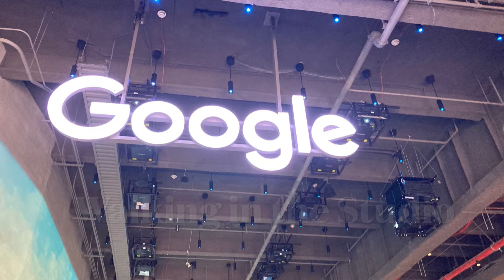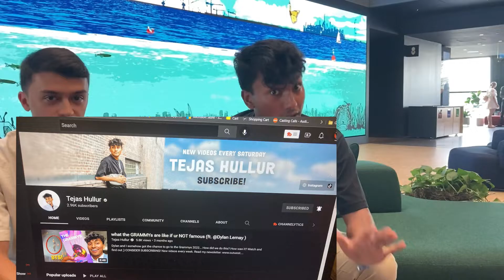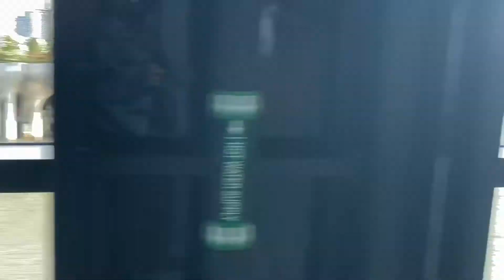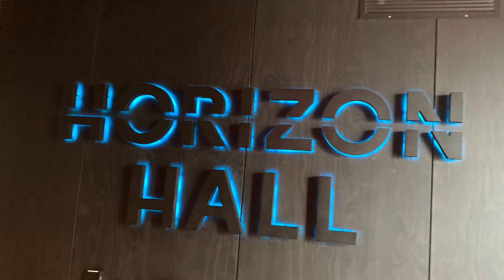A DAY IN OUR LIFE VLOG HUDSON RIVER PIER YOUTUBE PARTY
575 EAST TREMONT  AVE  BRONX NY 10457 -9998